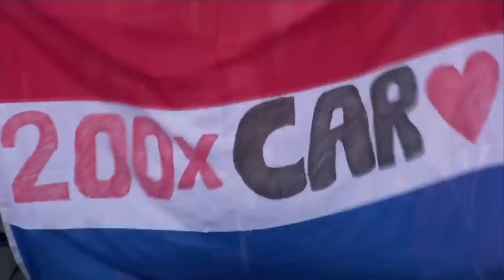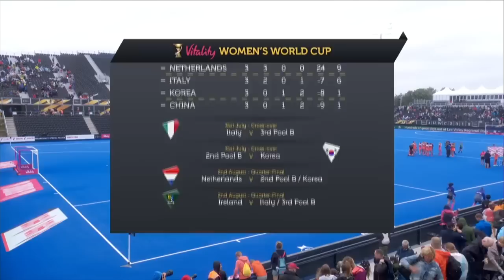Netherlands v Italy | Womens World Cup 2018 | FULL MATCH